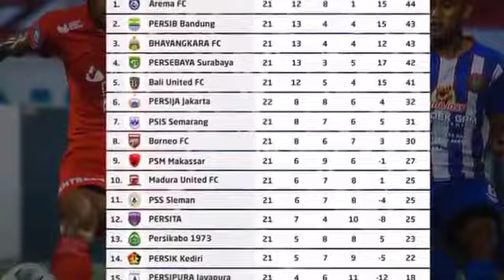berita Persija, PEMAIN SEPERTI INI AKAN DI COPOT,JIKA TAKUT BILANG....., PEMBUKTIAN KONATE